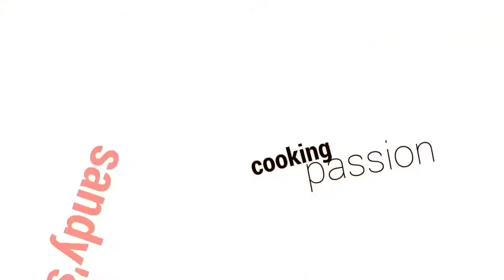Oatmeal Raisin Cookies | Oats Raisin Cookies on Stovetop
Ingredients

Quaker QuickOats   3/4th cup
Brown sugar 1/3 cup ( more than 1/4 cup and less than 1/2 cup)
Cold butter or room temperature 2 TBLSPN
Wheat flour 1/4TH CUP
Milk as needed(1TBLSPN)
Raisins 1/4th cup

Stovetop method:
Pour the salt or sand into the cookin pan.
Heat the cooking pan with lid on for 5min on high flame .
Then keep the cooking tray inside the pan and reduce the flame to medium low.

These cookies doesn’t  need baking powder or baking soda.
Do try these cookies at home and enjoy.